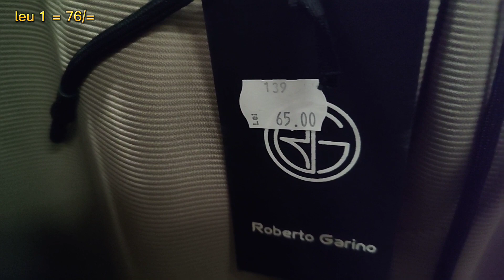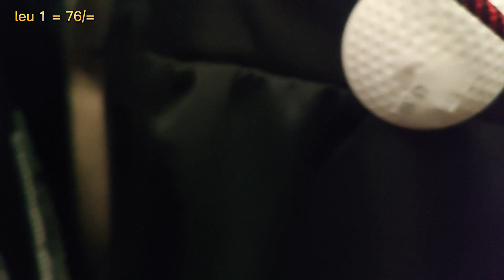රුමේනියාවේ බොටම් වල මිල | rumenia adum mila | SL damiya | rumenia bottom price